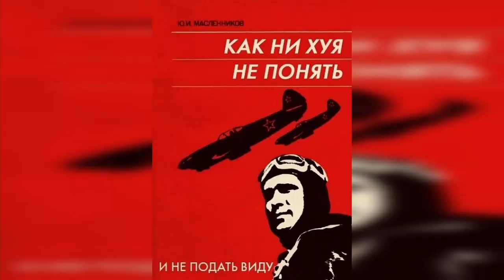Про что был Binary Domain | Страна Аниме (2 Часть)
Краткий пересказ про что был киберпанковый боевик про роботов Binary Domain